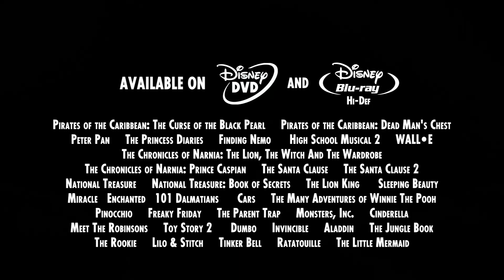There is Only One Disney Promo #3 (JV2's Style)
Here’s my third style of “Disney’s Blu-ray: Movies. Magic. More.” as my Disney’s 100th-anniversary edition and 43rd style of TheCartoonMan12 (Eli Wages) when I remake this.

Created and Edited by Jerry Vong

Video Clips Used:
Disney’s Blu-ray: Movies. Magic. More. Promo 3 (2007)
Bear in the Big Blue House: Season 3, Episode 24 - Go To Sleep (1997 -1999)
Happily N'Ever After (2007)
The Trumpet of the Swan (2001)
Foster's Home for Imaginary Friends: Season 2, Episode 2 - The Big Lablooski (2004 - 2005)
Fairy Tale Police Department Episode 8 - The Good, The Bad, and the Ugly Duckling (2001)
FernGully: The Last Rainforest (1992)
Rover Dangerfield (1991)
Animalympics (1980)
The Wonderful Wizard of Oz Episode 1 - Dorothy Meets the Munchkins (1986)
Spirit: Stallion of the Cimarron (2002)
Barbie: Fairytopia (2005)
DreamWorks' Mr. Peabody & Sherman (2014)
Arashi No Yoru Ni (One Stormy Night) (2005)
VeggieTales Episode 12: Larry-Boy and the Rumor Weed (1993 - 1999)
Camp Lazlo Season 1 Episode 12A - Beans & Pranks (2005)
Arthur: Season 11, Episode 6B - Dancing Fools (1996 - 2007)
Batwheels' Intro (2022)
Ben 10: Alien Force: Season 1, Episode 9 - The Gauntlet (2008)
Disney & Pixar's The Incredibles (2004)

Please enjoy watching my own video without rude comments and I hope you like this!